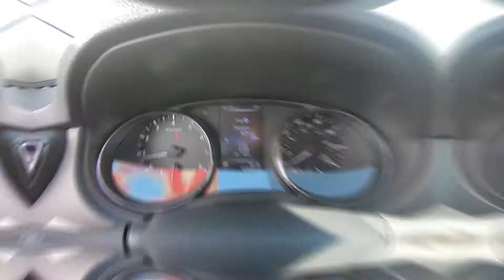2017 Nissan Rogue S Interior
Take An In Depth Tour Of The Interior Of Our Pre-Owned 2017 Nissan Rogue S / ST#555704